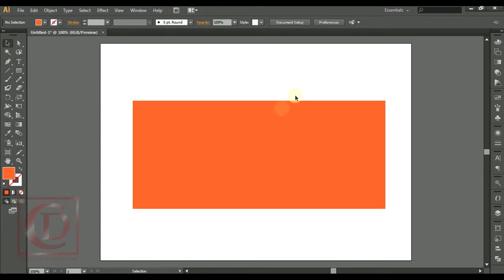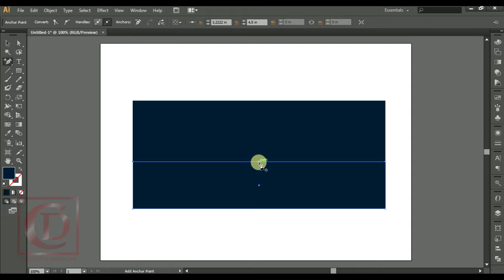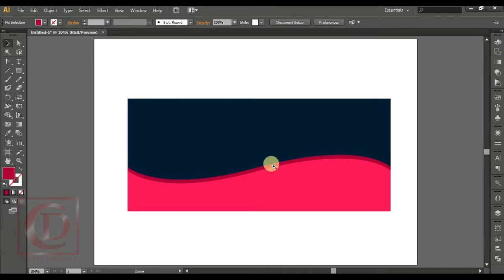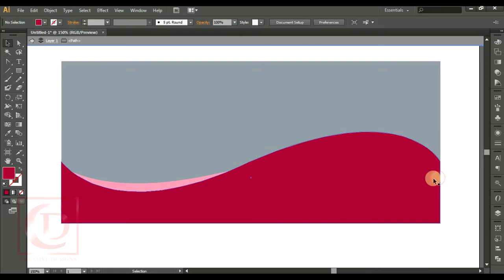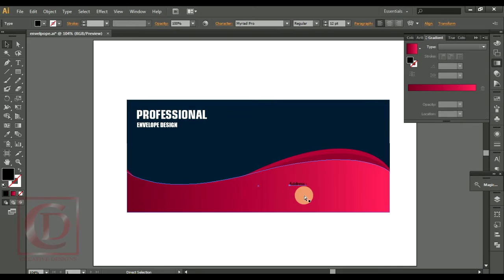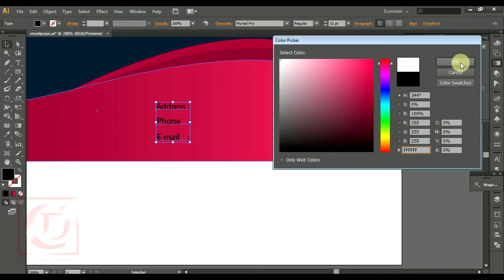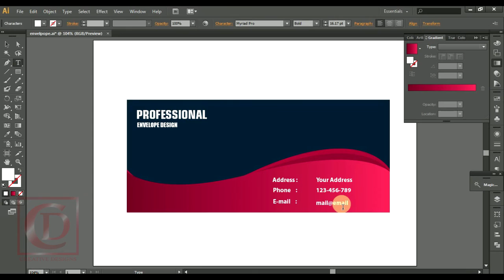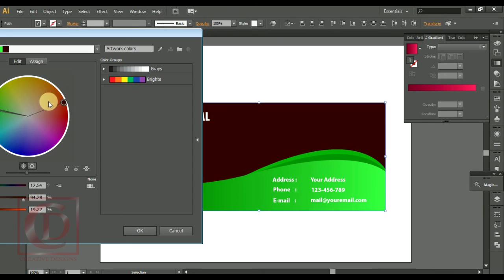Professional Envelope Design : Adobe Illustrator